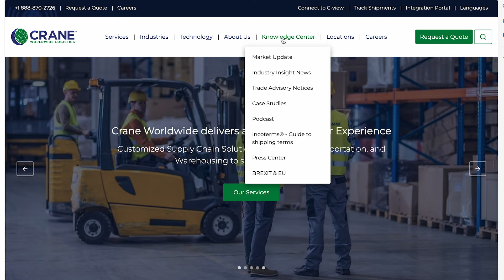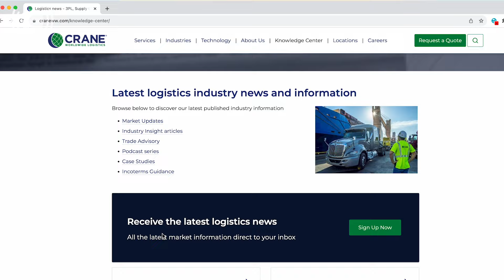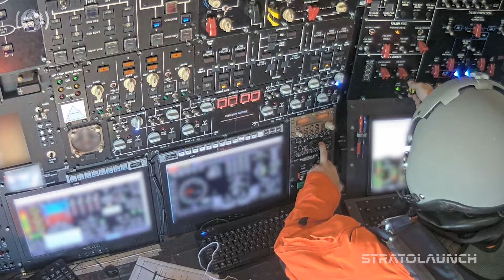Coffee with Crane S5 • E15: Biden's New China Tariff, Torrential Trade Lanes, and a prodigious plane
In this week’s jam-packed episode, I’ve brought you some insights on U.S. President Joe Biden’s new tariffs on China. Then, we’ll talk about the weather, specifically, the highly unusual windstorms that have recently brought an already-recovering supply chain once again down a few notches, along with some ways to navigate through these tumults to help keep your freight moving The Crane Way!   And I’ve got a massive fun fact about the largest airplane currently in the world — and what it could mean for the future of fair freight!